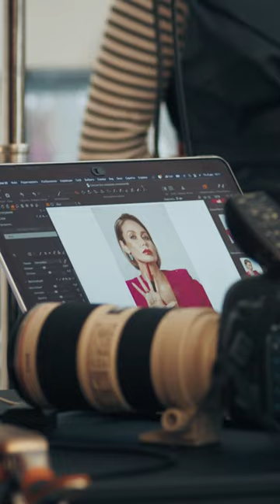Liasan Utiasheva for AVON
A series of video with Liasan Utiasheva for AVON Eve.

Creative AVON: Eugenia Ulyanova, Maria Kovalenko
AVON producers: Olga Biryukova
space.place producers: Vitaly Semyonov, Yulia Kozyreva
Director of photography: Eugenia Petrova
MUAH: Tasha Preo